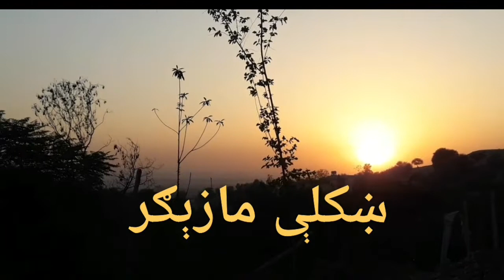اليکشن باره کى دا لعل بهادر اُستاذ شعرونه...